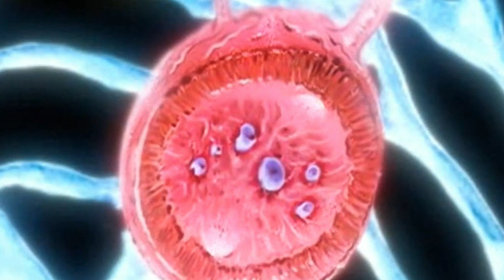✔️¡EN EL TIEMPO de los DINOSAURIOS RESEÑA Parte 2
🔥En esta ocasión seguimos con la reseña ha este gran documental 👌 y créanme que les recomiendo ver todo el vídeo hasta el final 😮 así que dejen esos likes para más vídeos, compartan que eso ayuda a qué el canal siga creciendo y si eres nuevo o nueva y te gusta el contenido del canal pues suscríbete 😉
Oye quieres unirte a un grupo de discord de TITANES pues: